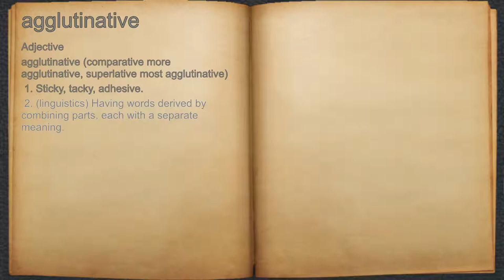What does agglutinative mean?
A spoken definition of agglutinative.

Intro Sound:
Typewriter - Tamskp